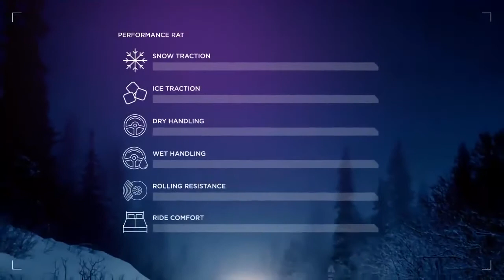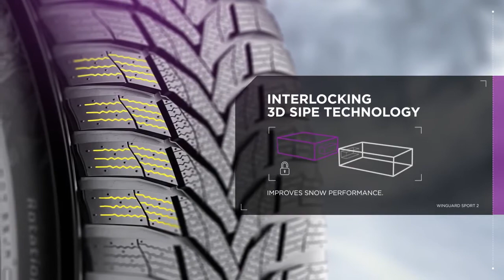Anvelope iarna NEXEN WINGUARD SPORT 2 SUV - AnvelopeMAG.ro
NEXEN WINGUARD SPORT 2 SUV sunt anvelope iarna cu un nivel ridicat de aderenta, necesar pe timpul anotimpului rece. Aceste anvelope de iarna isi mentin flexibilitatea la temperaturi de sub 7 grade celsius, datorita cauciucului special din care sunt fabricate.

Anvelope de iarna ce sunt autorizate de lege pentru utilizarea in sezonul rece fiind marcate M+S pe flancul anvelopei, conform prevederilor Directivei 92/23/CE a Consiliului din 31 martie 1992, referitor la pneurile autovehiculelor si ale remorcilor acestora.